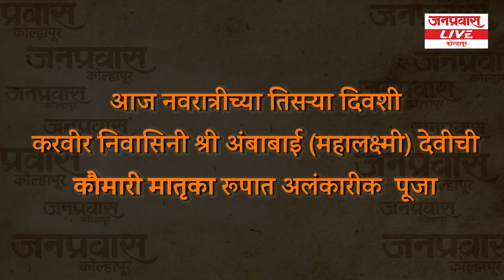Mahalaxmi Navratri 3 Day Video 2021 01